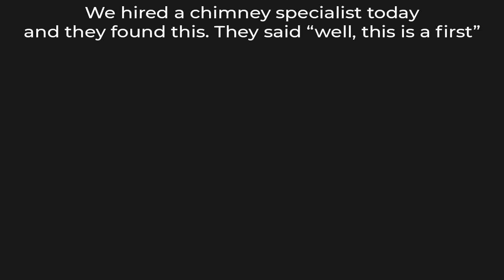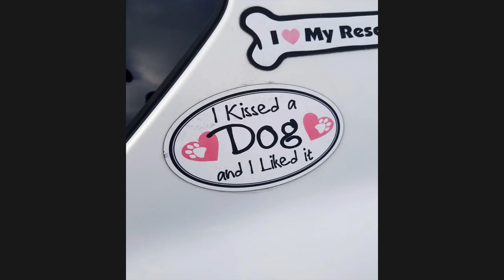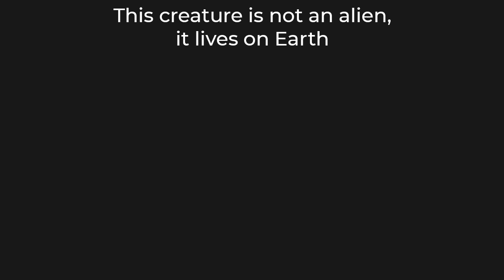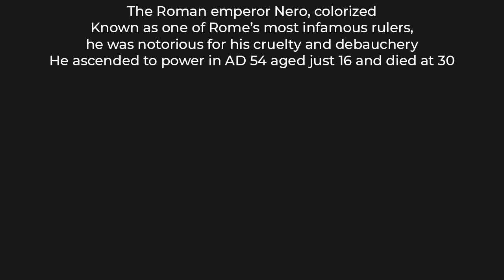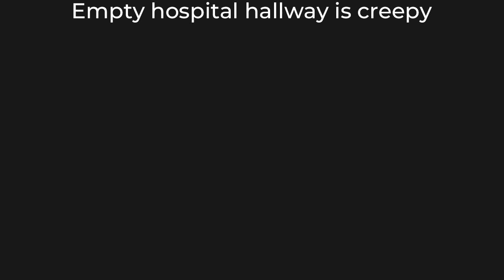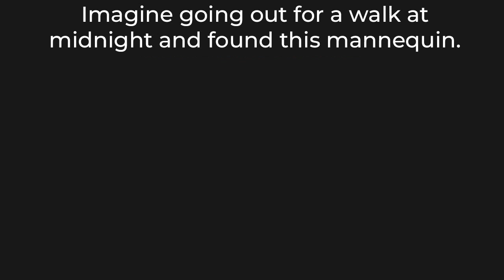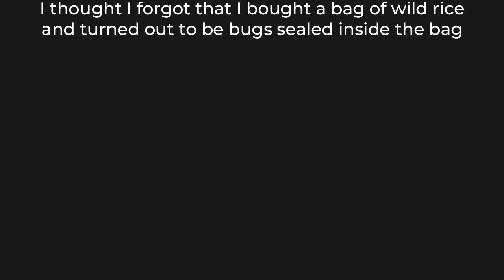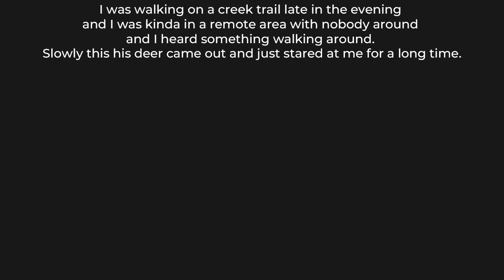ODDLY TERRIFYING 20